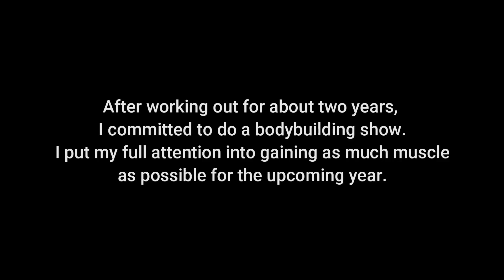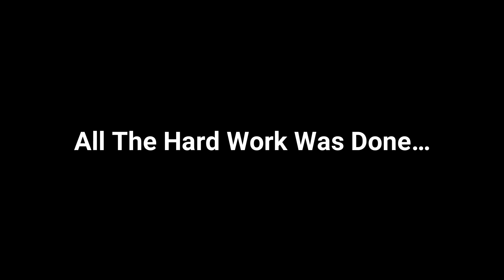Epic 3 year Bodybuilding Transformation 14-17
This is my 3 year Bodybuilding transformation and road to the stage!
Bobbay Nation videos coming soon!